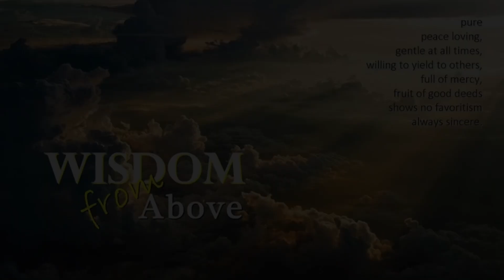Sermon September 22, 2024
WISDOM FROM ABOVE